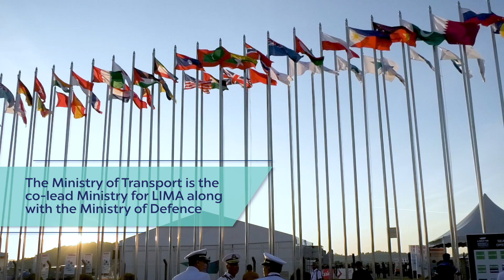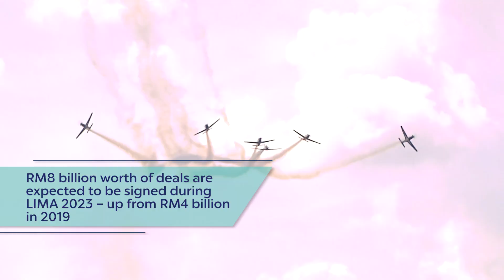LIMA 2023 | Malaysia Minister of Transport Welcomes the World to LIMA 2023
How will the Langkawi International Maritime and Aerospace Exhibition (LIMA) 2023 help civil and commercial aerospace and maritime players tap into the growing Malaysian and regional markets?

That is what Malaysia’s Minister of Transport, YB Tuan Anthony Loke Siew Fook, reveals to Dato’ Beatrice Nirmala, CEO of The IBR Asia Group – LIMA 2023’s PR partner – in this exclusive interview.

Since 2019, the Ministry of Transport Malaysia has been the co-lead for LIMA along with the Ministry of Defence Malaysia. And in doing so has added the different dimension to what was previously a defence and security exhibition.

Taking place from 23 to 27 May 2023 at the Mahsuri International Exhibition Centre in Langkawi, Malaysia, LIMA 2023 will see 240 companies from the civil aerospace, maritime and space industries gather in 5,000 square metres of exhibition space showcasing their latest innovations and technologies.

More than just a trade show, LIMA 2023 is the place to be to meet and network with industry leaders in Ports, Logistics, Maintenance, Repair & Overhaul (MRO), Aerospace Manufacturing, Engineering & Design, Research & Technology, Training & Education, and – for the first time ever – Drone and Space Technology.